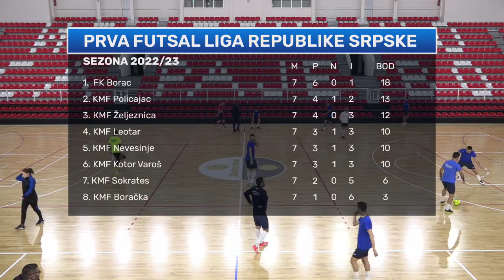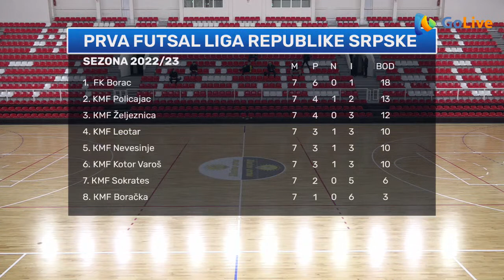KMF "ŽELJEZNICA" - KMF "BORAC" /Live Stream/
KMF "ŽELJEZNICA" TRNOVO - KMF "BORAC"  BANJALUKA
 /Live Stream/  GoLive produkcija /
8. kolo Prve futsal lige Republike Srpske
Sportska dvorana Istočno Sarajevo
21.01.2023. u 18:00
Direktan prenos na YouTube kanalu GoLive produkcije